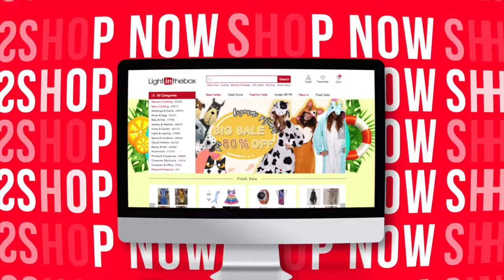Flashing Lights Wheel Lights